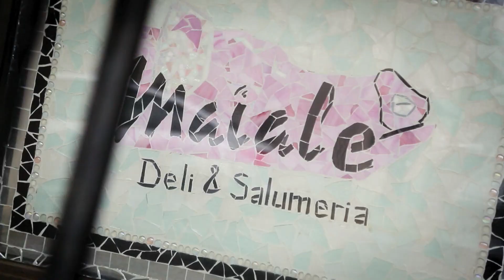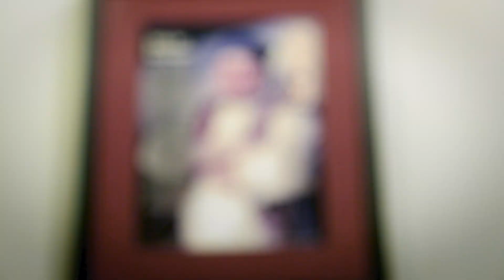En Maiale casi todo lo que venden es de cerdo | Rodando por América | Food Network Latinoamérica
Vamos a conocer un local donde un instructor culinario en solo 1 año decidió comprar una casa, tener un bebé y abrir su propio emporio de salchichas, Maiale.